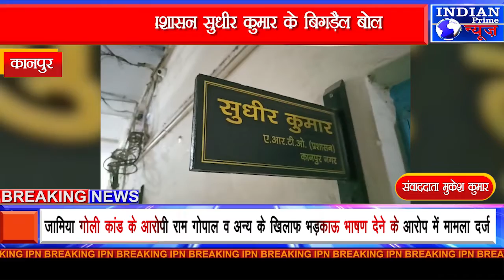IPN NEWS - एआरटीओ प्रशासन सुधीर कुमार के बिगड़ैल बोल